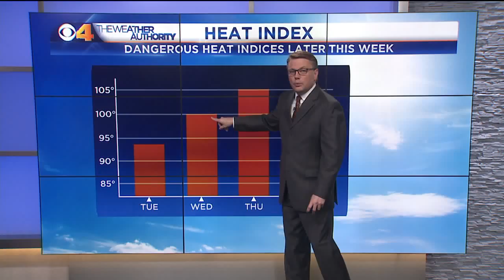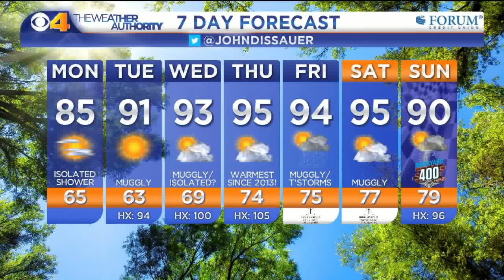6pm Weathercast - July 16, 2017